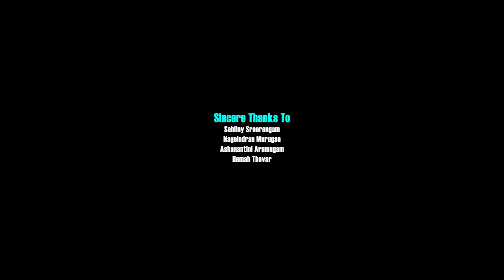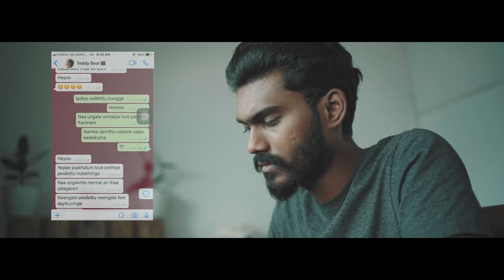Oru Teddy Bear - Siva Sree ft Apple.PAC | Shane Extreme | Official Music Video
Presenting “Oru Teddy Bear” official Music Video by Tizhan Entertainment

Track Credits
Title: Oru Teddy Bear
Music Composed by: Shane Extreme
Melody Composed by: Shane Extreme & Siva Sree
Vocals Performed & Written by: Siva Sree
Rap Verse: Apple.PAC
Acoustic Guitar & Track Recorded by: Shane Extreme@SCII Studio
Mixed & Mastered by: Boy Radge@Abraham Records
Music Label & Copyright Protected by: Tizhan Entertainment

Video Credits
Produced, Concept & Direction: Siva Sree
Production House: Tizhan Entertainment
Cast: Siva Sree, Cellina Jay Saravanakumaran & Muhilarasaan Arumugam
Director of Photography: Eugene Chan@EC Creative
Editor: TS Mathan@Kaaviyapadai Entertainment & S.Rinesh
Publicity & Sound Design: S.Rinesh
Additional VFX: Ihsan
Color Grading: Anban Elankgoven@Red Foxy
Asst Director: Pravin Sathasivam & TS Mathan
M.U.A: Sheemashini Agilan, Abirami Rajaseran & Yogeshwary Kannan
Production Team: Presley Lazil, S. Shameni, Venutharan Arasu, David Birla & T. Danesh Kumar